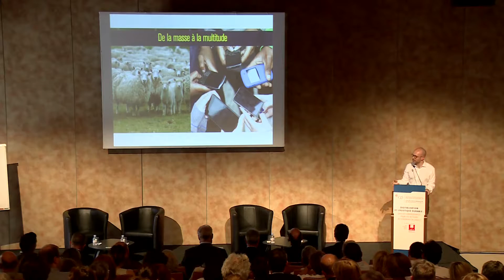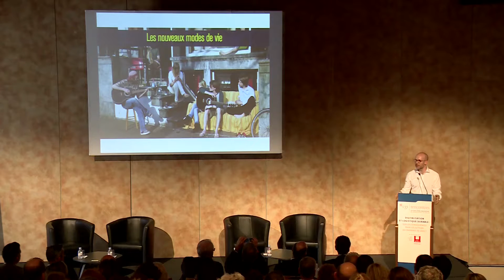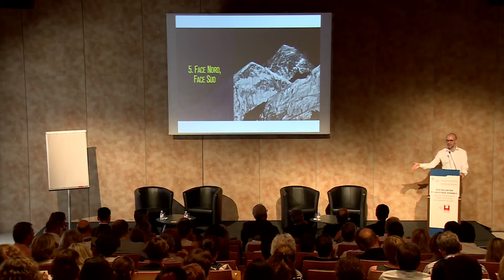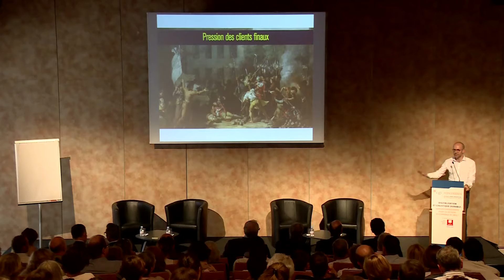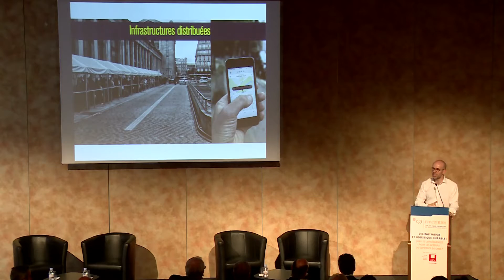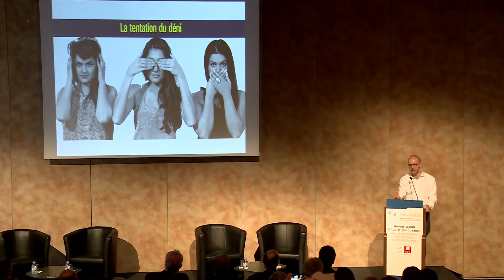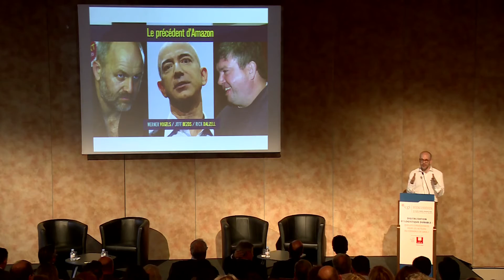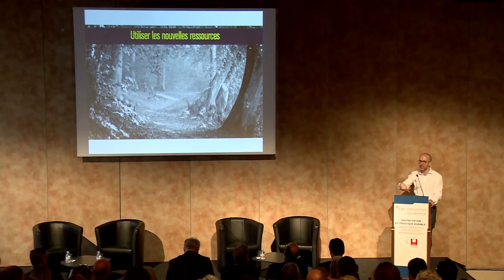RENCONTRES CGI 2016 - Conférence Nicolas COLIN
RENCONTRES CGI 2016
Conférence de Monsieur Nicolas COLIN
"Les barbares attaquent"